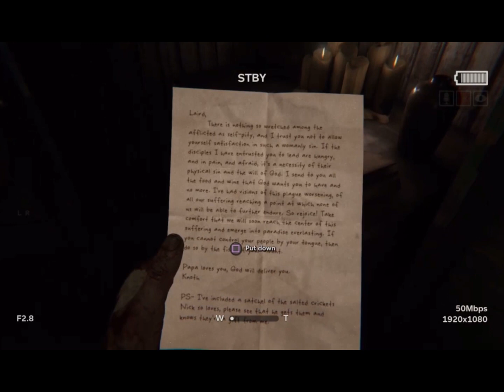DO NOT CLICK THIS VIDEO